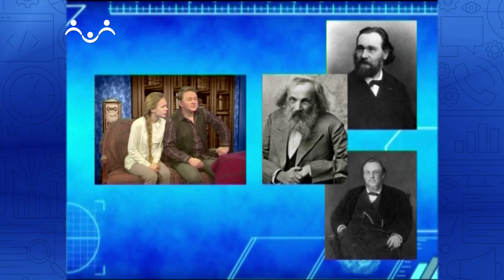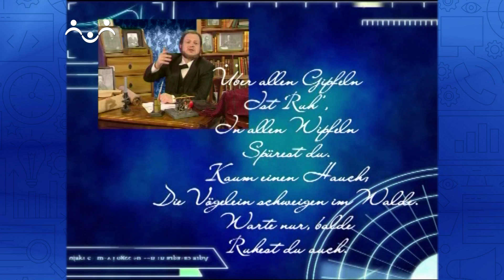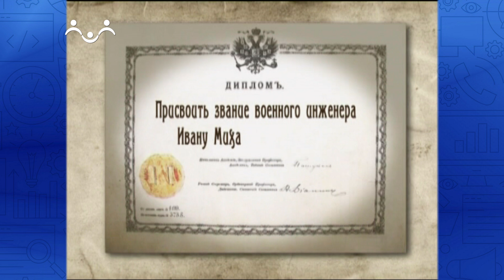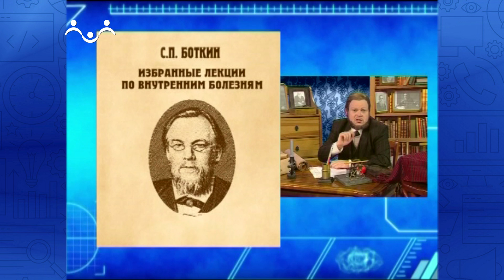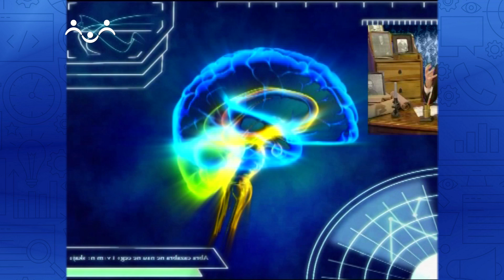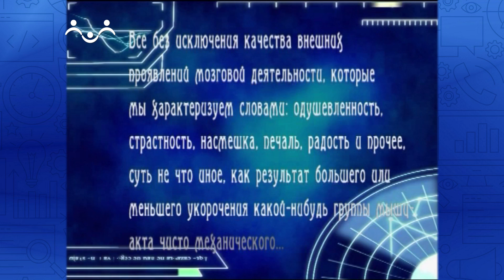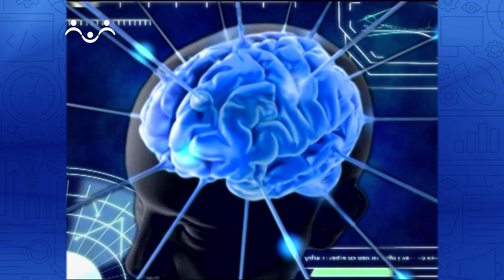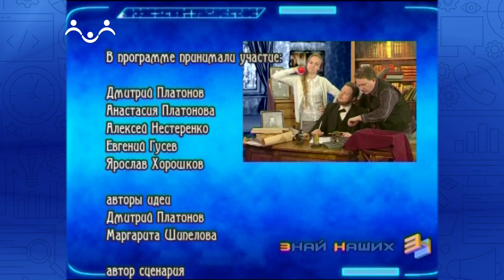Знай наших. Иван Сеченов